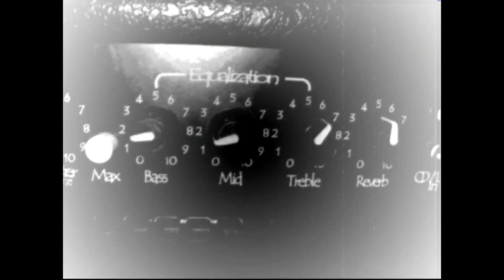Stasin' Chocolate - Levìa (Rock Alternativo) 2011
Una delle nostre canzoni più belle.
Versione Demo, registrata nel 2011, rimasterizzata da me nel 2023.
Anche le foto nel video risalgono al 2011.

Testo:
Nella stretta, mani chiuse
sento che non ho fretta
ma lei appartiene a me
sguardo fisso, vedo quello che non c'è
ma cadere in basso è così difficile...

Visi incerti sfuggono dalla mia idea
lasciano un' impronta per coprire il resto
nella convinzione che sia come sembra
e che ciò che è vero sia solo sciocchezza

Ha come gelo eternità
e ha incisiva falsità

La tua freddezza sanguina (sangue e ipocrisia)
e risarcirti mai potrà

Antonio Fonso - Voce, Chitarra
Daniele Nardone - Basso, Voce
Irina Melega - Chitarra
Nardonz - Batteria